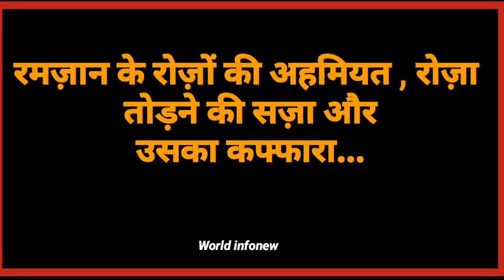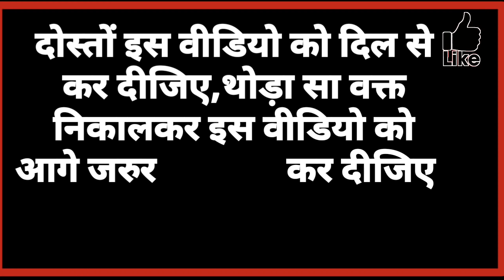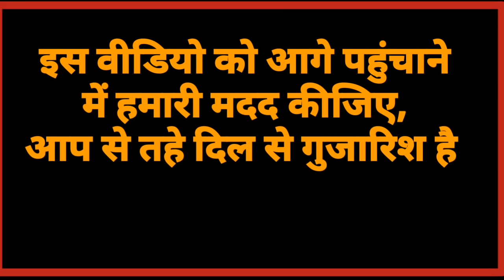रमज़ान के रोज़ों की अहमियत | रोज़ा तोड़ने की सज़ा | Ramzan se pahle Jarur Jaan Le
Ramzan's fast is one of the foundations of Islam, and one of the most important and essential truths, Islam is not a true maanana who deliberately does not fast for Ramadan.

 Roza Todne Ka Kaffara:

 In order to break the bay reasons, change the punishment in the world, which is called Kaffara, that is to free a slave or keep it continuously in sixty days or to sixty miscondens to eat both of the time and to break it in Koran * Karim *  There is a mention of Ramadan roses in place of place and hundreds of hadiths. If a person deliberately left a rajah for Ramadan and kept it for 330 days of the year, then it is not changed.  Programming can, which Fraijh not accept it any Nfil not complete!

 In Ramazan it is a great crime and there is a lot of harshness but denying their verdict is that it is not necessary to say that it is not necessary and that the person who says it is infidel.  Likewise, there is no Muslim who makes fun of due to the fasting of the people, or because of the fasting of the rosemary, as some people say that the rasa which he does not eat, the person who does not eat, gets dismissed from Islam.  It was also Kalma-e-Kufr that this prayer was read in prayer